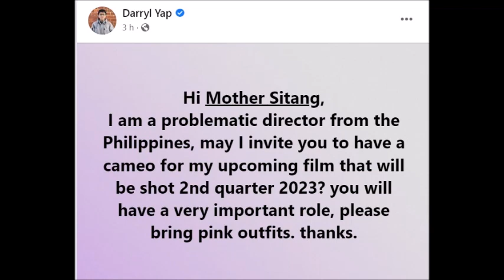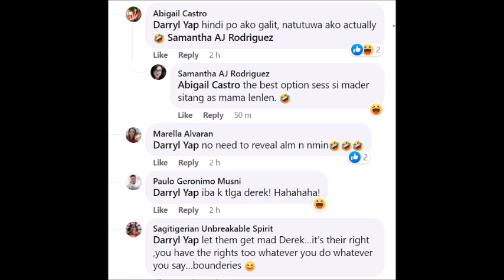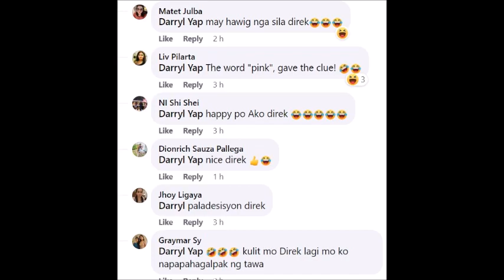DIREK DARYL YAP KUKUNIN SI THAI STAR MOTHER SITANG SA PART 3 NG MIM BILANG SI LENI ROBREDO? ALAMIN